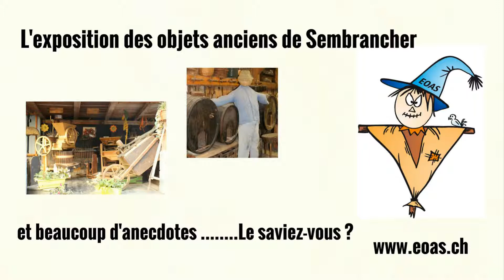Chant Branché Festival Visite du Village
Visite du village avec un guide du CREPA et en chansons avec Louis-Noël Bobey et l'expo des objets anciens

Samedi 26 août 2017 à Sembrancher, Valais Suisse